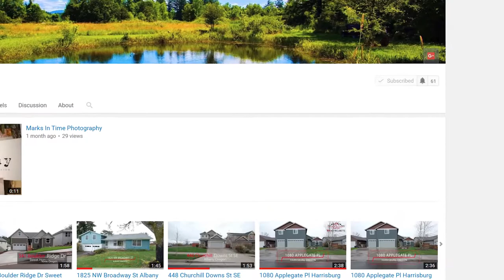Youtube Welcome Video